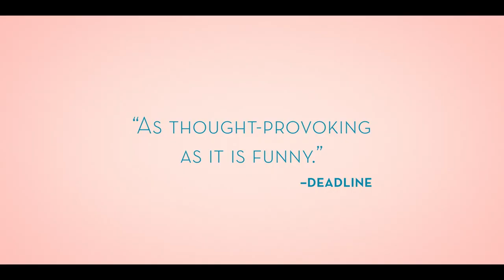I'm Your Man Trailer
What do women want? Downton Abbey star Dan Stevens, apparently, and who cares if he's too good to be true. Alma (Maren Eggert), a research scientist, agrees to live with a humanoid robot, Tom (Stevens), for three weeks; a robot designed according to her wants and needs. Tom is charming, sensitive, the perfect man... As for Alma, she isn't about to be seduced by a machine. Or is she... ? Writer-director Maria Schrader (Unorthodox) brings a light touch to this delightful philosophical romantic comedy.

Playing at VIFF Centre from October 15, 2021